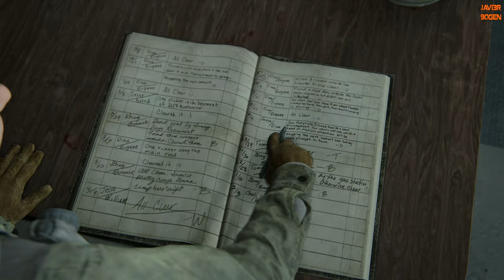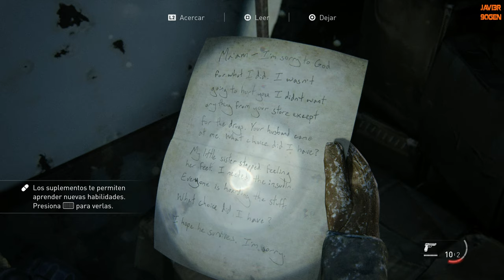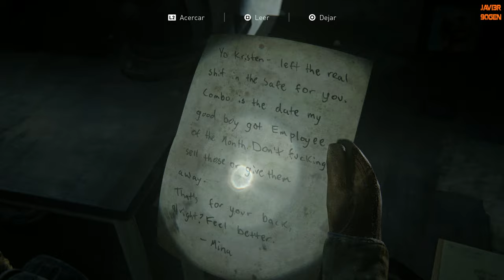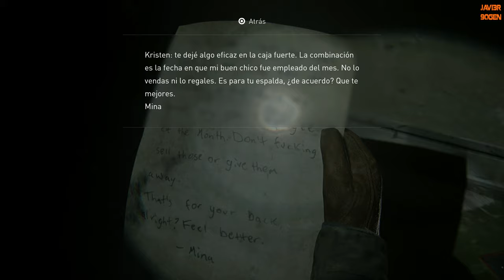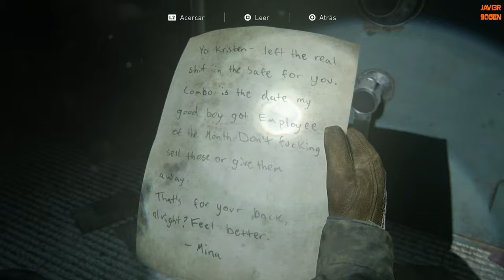Patrulla con Dina... ★ Javi3r90gen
߷ Campaña de TheLastOfUsParteII con audio original (inglés) y subtítulos en español.
߷ Lee la descripción del canal.
߷ Comparte los gameplays, si lo haces me apoyas mucho más; pero sobre todo, disfrútalos! =D